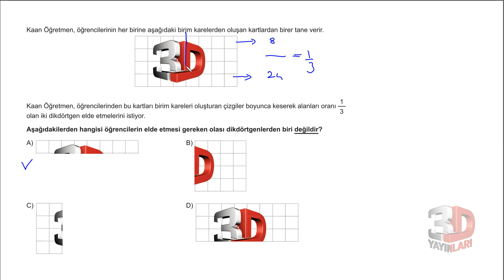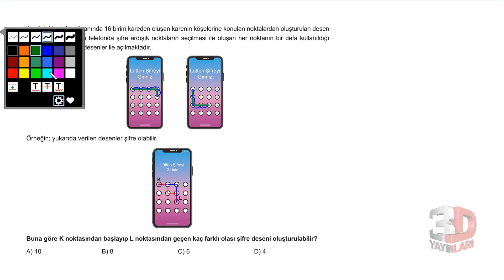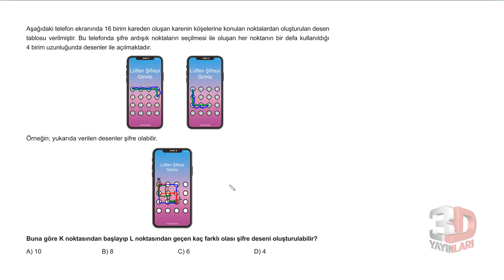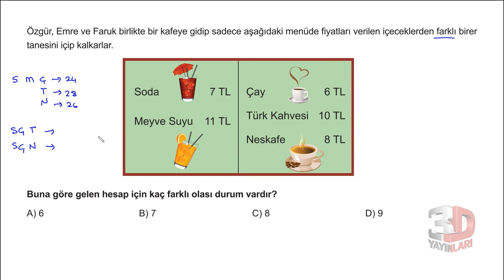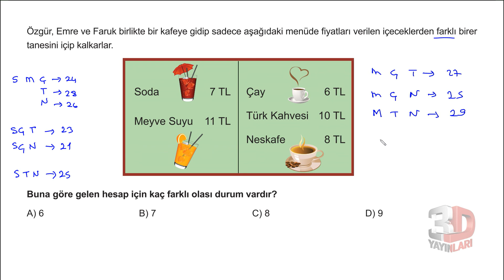LGS Matematik Soru Bankası Ünite 03 Test 01